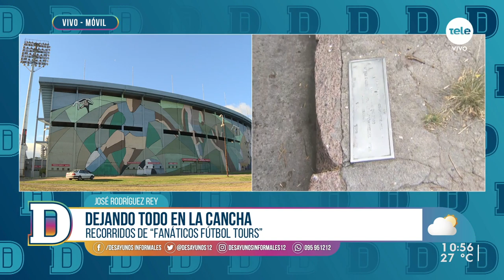Un recorrido por la rica historia de nuestro fútbol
Nadia Fumeiro habló con José Rodríguez Rey, guía de Fanáticos Fútbol Tours, quien nos explicó sobre el recorrido de la historia de nuestro fútbol. Además, podés experimentar un tour completo en el que podés compartir hasta un asado con una hinchada en la previa de un partido.